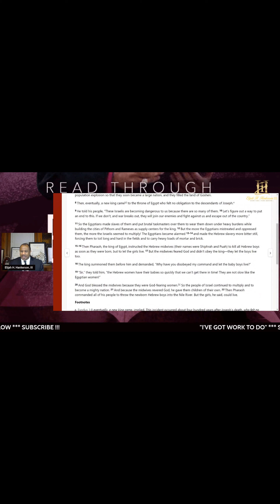“Read The Bible w/Bishop Hankerson” Day 4A (Ex 1-17 TLB)